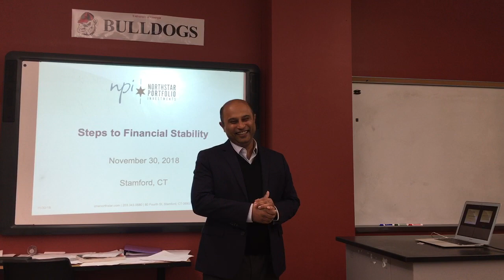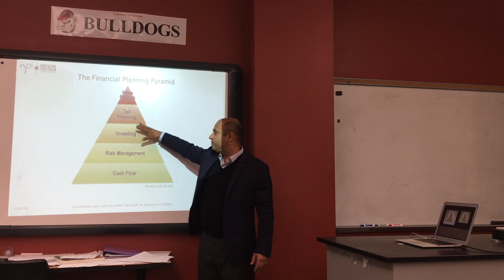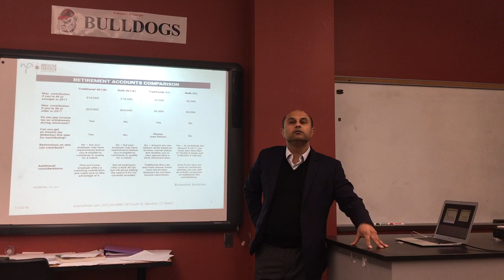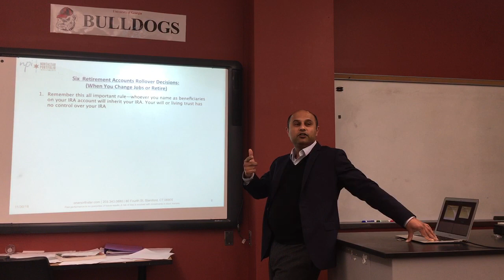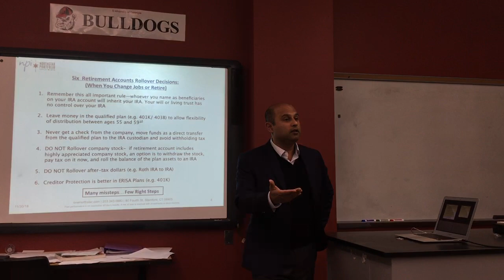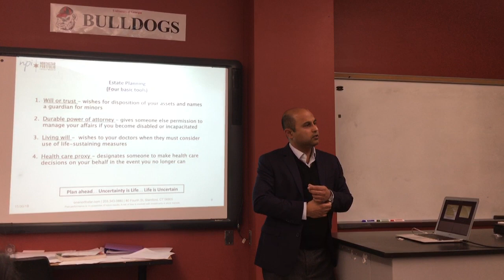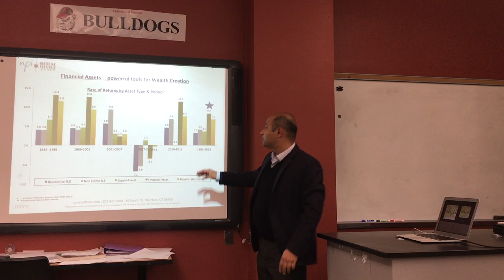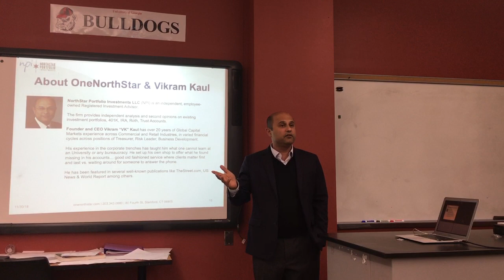HindiUSA Workshop: Steps to Financial Stability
HindiUSA Stamford Chapter is coordinating with speakers to share the information with the community and not responsible for any content.

Our expert for this session is Mr. Vikram Kaul.

Mr. Kaul is the founder of OneNorthStar (NPI). He has about 20 years of investing experience, having worked for the largest Wall Street Corporations like GE Capital, Synchrony Financial etc. and was managing as a team, a $550Bn global portfolio.

He set up OneNorthStar to bring the strategies large firms provide mostly to Ultra-High Net Worth clients to the average investors.

He will be explaining and educating on the less-know strategies on topics listed below to Families, Individuals and Retail investors. To prepare YOU, for the future.

Topics around Wealth generation and Retirement will be covered

✓ 401K / IRAs/ Rollover IRA… what NOT to do
✓ Income generation… Less know options
✓ Estate Planning... ​Essential 4 Tools
✓ Tax efficient investing strategies

For more details on him you can visit his website onenorthstar.com